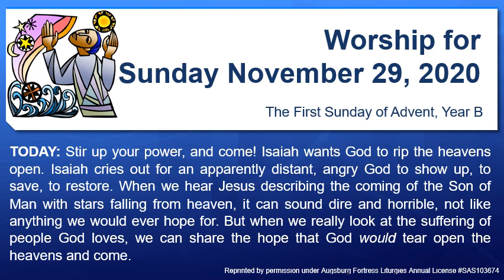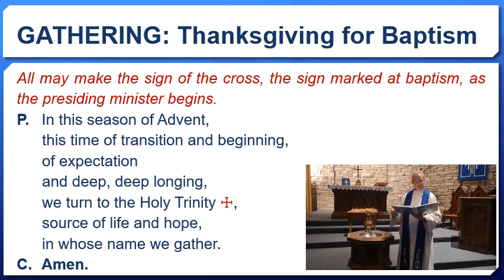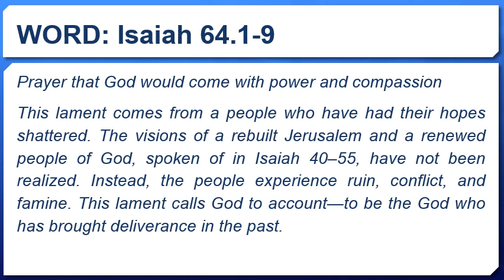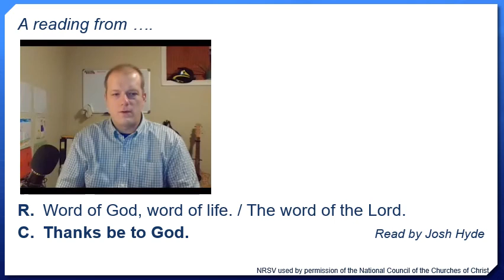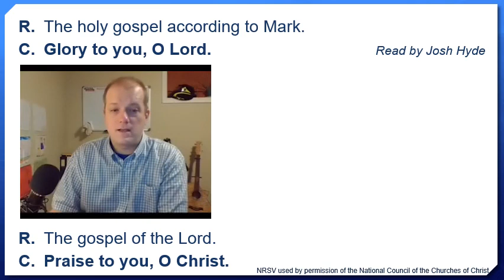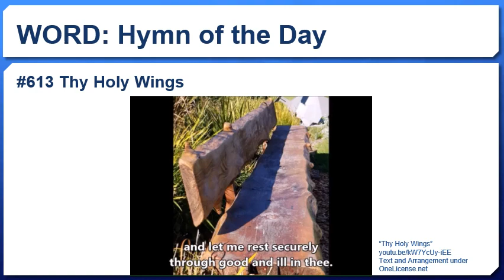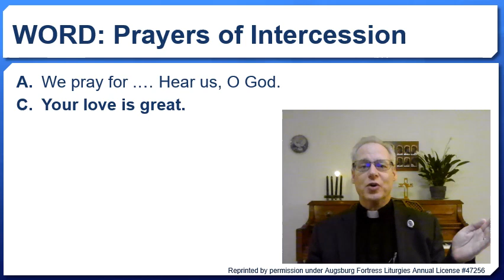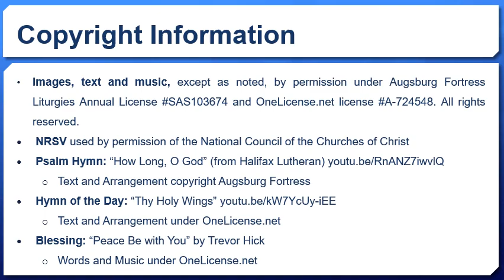Advent 1B 2020 Pandemic Worship